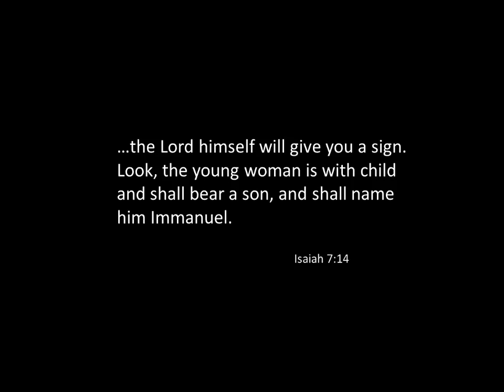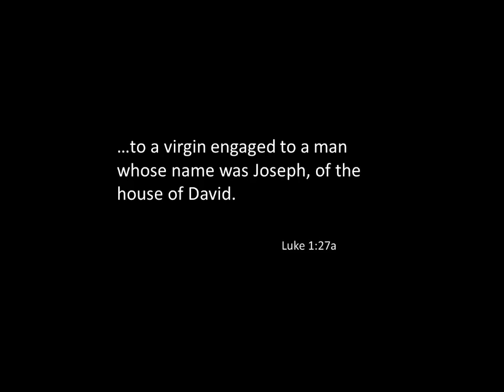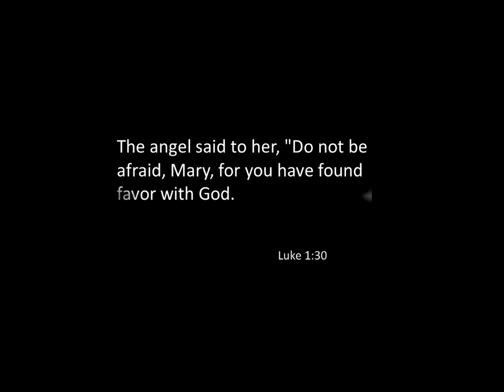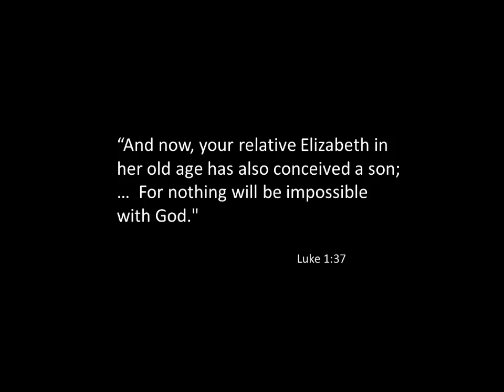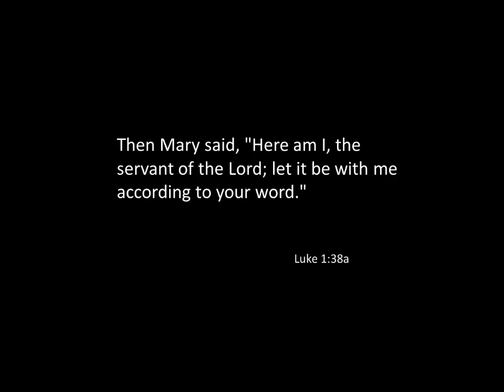Cx AnnunciationoftheLord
Annunciation of the Lord
March 25
The angel said to her, "Do not be afraid, Mary, for you have found favor with God.
Luke 1:30
Credits
Additional descriptions can be found at the Art in the Christian Tradition image library, a service of the Vanderbilt Divinity Library, All images available via Creative Commons 3.0 License.